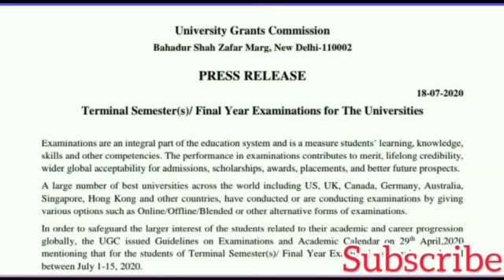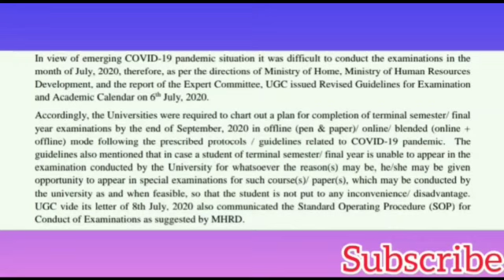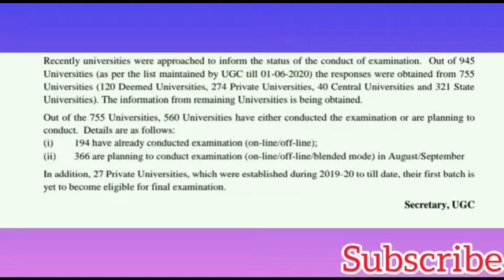UGC OFFICIAL CIRCULAR||ABOUT TERMINAL SEMESTER EXAMINATIONS||UGC LATEST NEWS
This video is regarding the final year exams.UGC has released the guidelines for final year exams .What are the updates?How many Universities has been responded for conducting exams?Watch  the full video to get complete information😊.